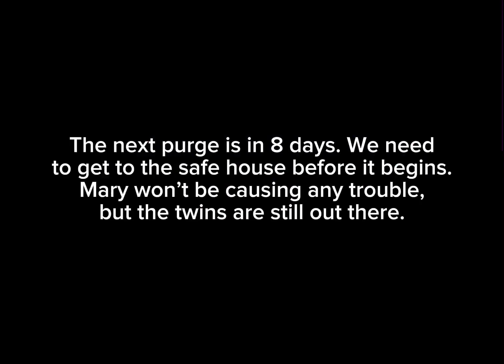Got the Break In 2 secret ending!